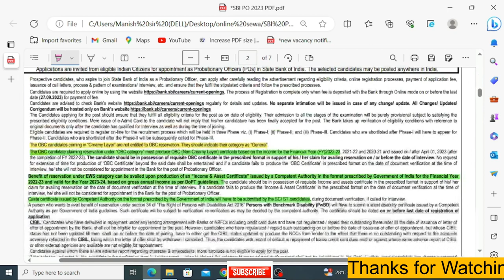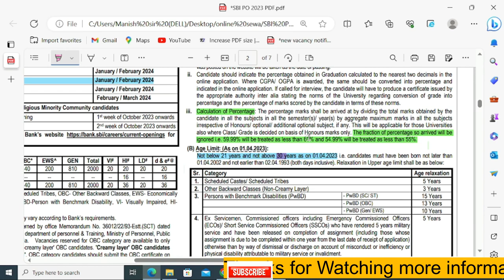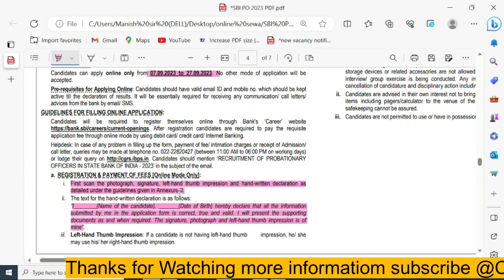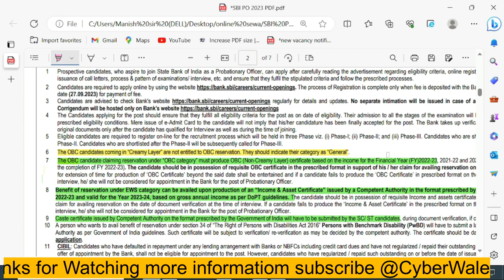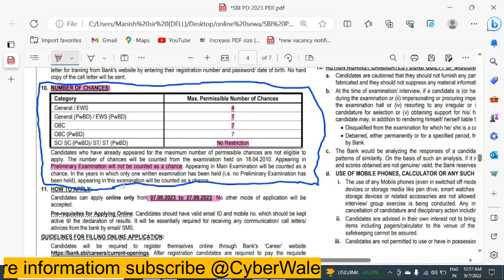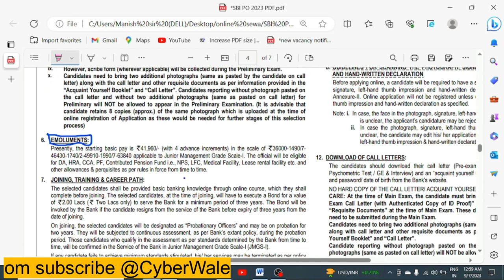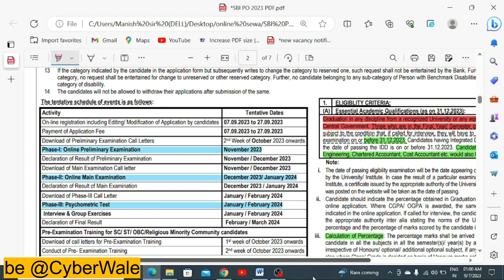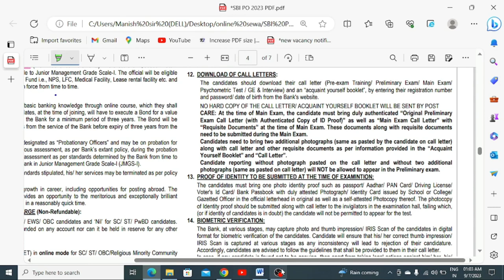SBI PO 2023 Notifications ll Complete Details l भरने से पहले जान ले पूरी बातें ll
SBI PO 2023 Notifications l भरने से पहले जान ले पूरी बातें ll
Hello doston Today i complete analysis in this video sbi po notification, eligibility, Documents, LTI, Pre training exam, age limit etc.
🔴🔵👇👇Link 🖇️🔗
SBI po notifications 2023
sbi notification 2023
sbi po notification tamil
sbi po 2023 notification out
sbi po regular Backlog vacancy kitna hai
sbi po regular vacancy
sbi po backlog vacancy
sbi po salary 2023
sbi po new joiner salary
sbi po me attempt kya dale
maximum attempt sbi bank po 2023
sbi po 2023 Max attempt
sbi po me no of chance kya hota hai
sbi po notification out
sbi po notification 2024 expected date
sbi po recruitment 2023
sbi po recruitment 2023 notification
sbi po notification 2023 analysis
sbi po notification analysis
bank notification analysis
sbi po age limit 2023
sbi po maximum age limit
sbi po documents details
sbi me kya kya document lagega
handwriting declaration for ibps po
sbi po handwriting declaration
sbi po me ews kon sa year ka lgega
sbi me obc certificate
sbi reservation
sbi po 2023 notification
sbi po 2023 notification update
sbi po notification
sbi po 2023 notification date
sbi po
sbi po syllabus 2023
ecgc po 2023 notification
sbi notification 2023 po
bank po notification 2023
sbi po 2023 notification tamil
ibps po 2023 notification
sbi po notifications update
sbi po vacancy 2023 notification
sbi po preparation
pre examination traning  kya hota hai
sbi total Post 2023
sbi po me kya kya documents lgega
sbi po in hand salary after 5 years
sbi po form online 2023
sbi po online apply
how to fill up sbi po form
EWS kon sa year ka lgega
sbi documents upload
sbi complete details